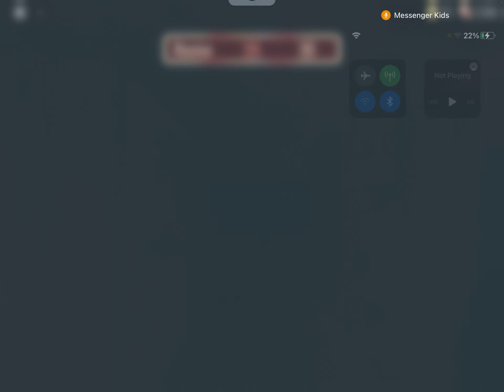Seek What Happened To You…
You might not believe this but i wasn’t recording and i got hallway Jack and then next room i got eyes in a hallway and then the next room i got halt and then the next room i got screech it was crazy that was a glitch server